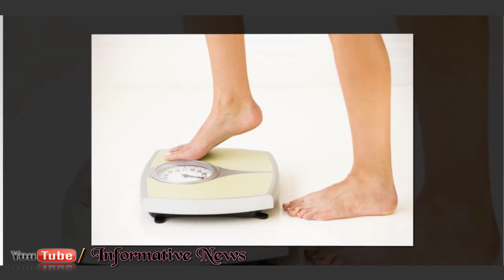রোগা হওয়ার সহজ পদ্ধতির খোঁজ দিল গবেষকরা, রোগা হওয়ার সহজ পদ্ধতি || Weight Loss Tips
মোটা হয়ে যাচ্ছেন! ওজন বাড়ছে দিন দিন! পছন্দের খাবার বাদ দিয়ে দিচ্ছেন? তবে জেনে নিন নতুন গবেষণা কী বলছে। বলছে, ‘বেশি খেলে বাড়ে মেদ’ এই ধারণা মোটেও ঠিক নয়। বেশি খাবার পদ্ধতি মেনে খেলেও মোটা হওয়া আটকানো যায়।

গবেষণা বলছে, ধীরে ধীরে খেলে শুধু মোটা হওয়াই নয়, আটকানো যায় হৃদরোগ। ডায়াবেটিস কিংবা স্ট্রোকের ঝুঁকিও কমে যায়। মানুষের অকালবার্ধক্যের পিছনেও তিনটি কারণ কাজ করে— ভুঁড়ি, হাই ব্লাড সুগার, হাই ব্লাড প্রেশার। ট্রাইগ্লিসারাইডস বা কোলস্টেরল বেশি থাকাও একটা বড় সমস্যা। আর এই সব থেকেই নাকি মুক্তি পাওয়া সম্ভব খাওয়ার পদ্ধতি বদলালে। সময় নিয়ে ধীরে ধীরে খেলেই নাকি অনেক সমস্যা থেকে রেহাই পাওয়া যায় বলে নতুন গবেষণা জানাচ্ছে।

জাপানের হিরোসিমা ইউনিভার্সিটির গবেষকরা সম্প্রতি ৬৪২ জন পুরুষ ও ৪৪১ জন মহিলার উপরে গবেষণা চালান। এঁদের গড় বয়স ছিল ৫১.২ বছর। এঁদের কারও ২০০৮ সাল পর্যন্ত ভুঁড়ি ছিল না।

My Favorite Video :
1. দুধের উপর কি পড়ে.? Awkward Interview 2017 | New Funny Interview Bangla | All Of SamsuL

2.Valobashar Protidan | Sakib Khan | Apu Biswas - Sakib Khan New Bangla Movie "Valobashar

3. একটি খুদে ইদুরছানা যে ছিল রাজকুমারী - Rupkothar Golpo - Bangla Cartoon - Bengali Fairy Tales

4. এইমাত্র পাওয়াঃ দেখুন এটিএন বাংলা সংবাদ | 11 November 2017 | Bangla News | Bangla tv News

5. মুকুল রায় কে অভিষেকের আইনি Notice | ETV News Bangla

6.সৌদি ইরান চরম উত্তেজনা হঠাৎ যে ঘোষনা দিল ইরান Bangla news